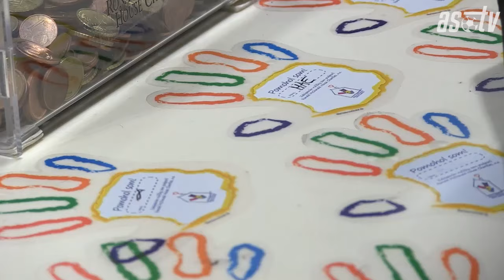AS Trenčín a McHappy day 2016